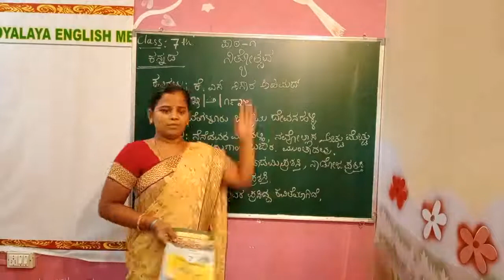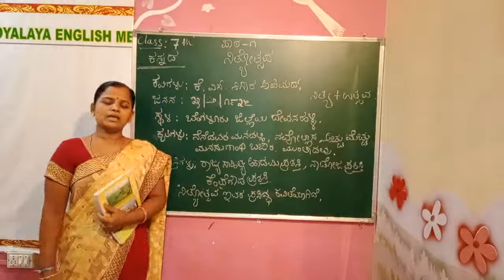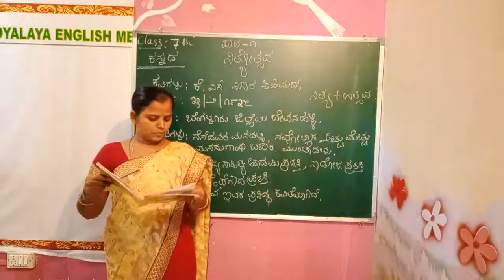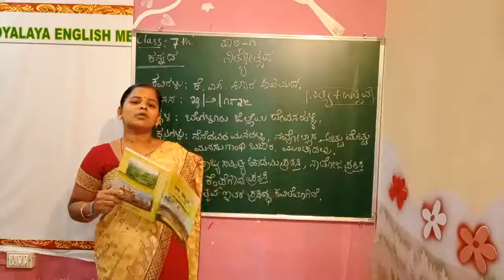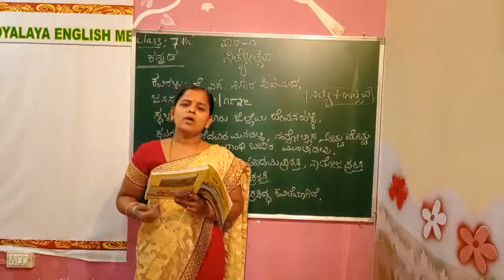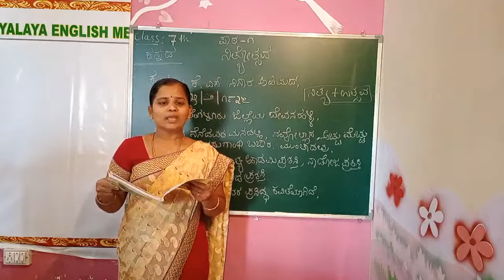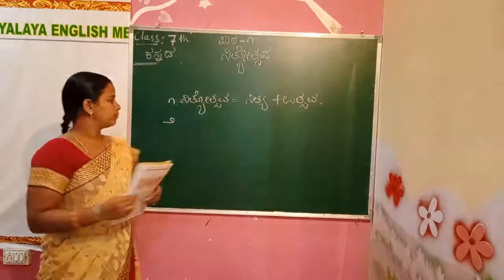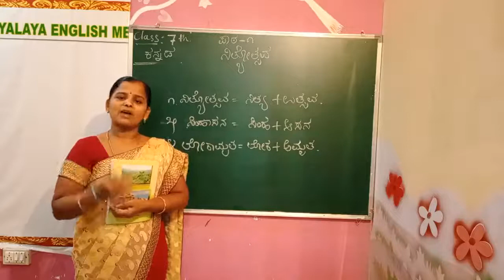G7 Nityotsav Kannada v2